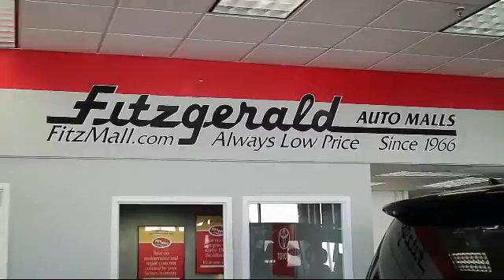2017 Toyota Corolla 4 Door Sedan Le (natl) Gaithersburg Germantown Clarksburg Rockville Urbana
2017 Toyota Corolla 4 Door Sedan Le  (natl) Stock Number: ER67668 Vin:5YFBURHE0HP667668.